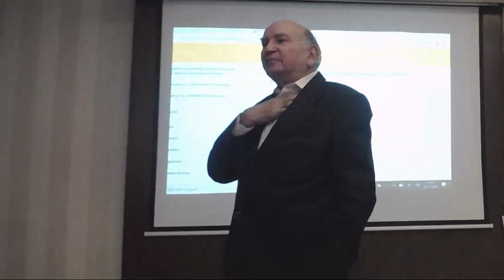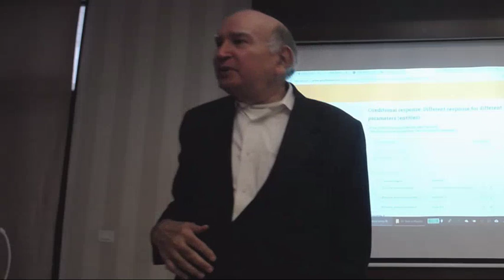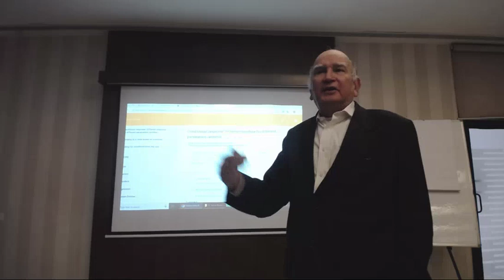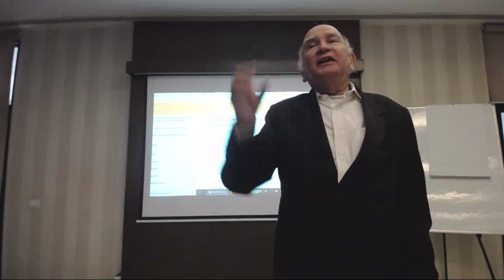Prof. MM Pant Part -2 -Chatbots for Educators